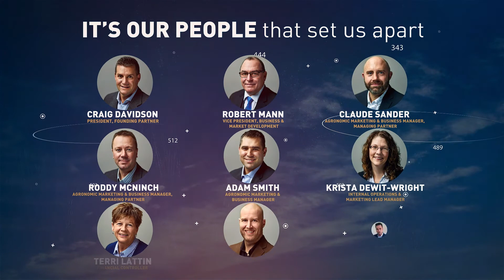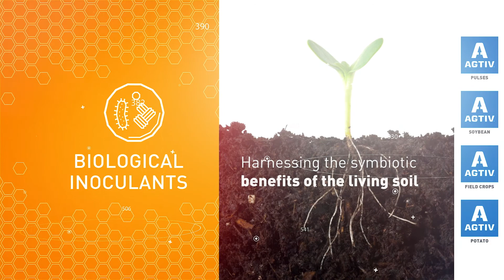Corporate Video / Animated Presentation